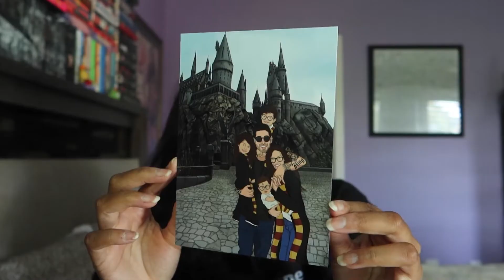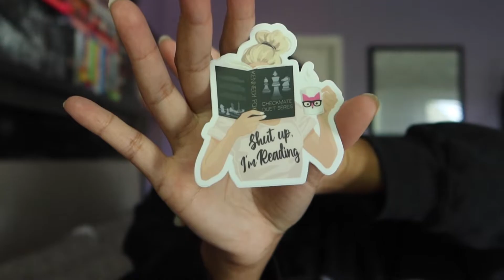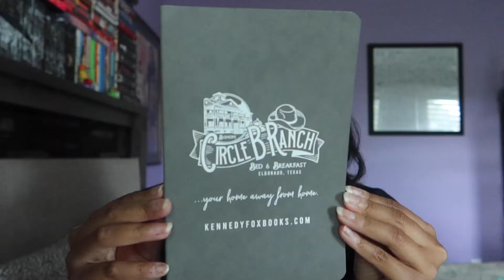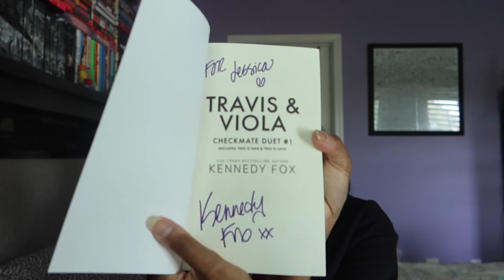Kennedy Fox Influencer Team | New Member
► I recently got accepted into Kennedy Fox’s Influencer Team and in this video, I open up some book(ish) mail that they sent to welcome me to the team! I’m so excited to be a part of this team and cannot wait to share more with you!

► filmed with CanonSX710 // CanonG7X Mark III // NikonD5100